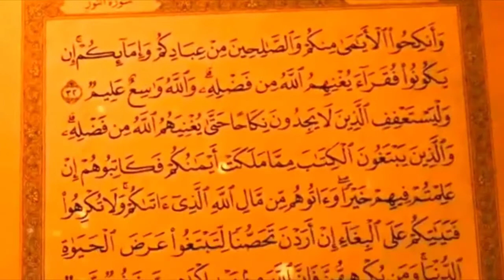Shaoor e Deen Documentary